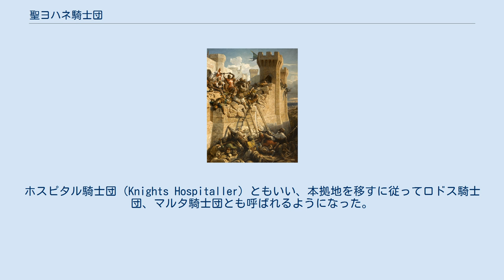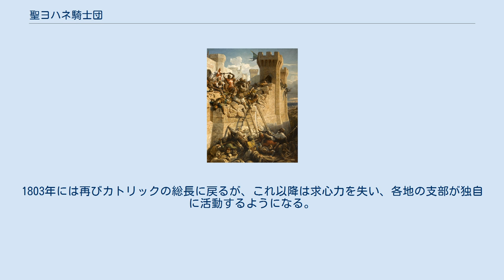聖ヨハネ騎士団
聖ヨハネ騎士団の旗 聖ヨハネ騎士団（せいヨハネきしだん）は、11世紀に起源を持つ宗教騎士団。
テンプル騎士団、ドイツ騎士団と共に、中世ヨーロッパの三大騎士修道会の1つに数えられる。
 本来は聖地巡礼に訪れたキリスト教徒の保護を任務としたが、聖地防衛の主力として活躍した。
ホスピタル騎士団（Knights Hospitaller）ともいい、本拠地を移すに従ってロドス騎士団、マルタ騎士団とも呼ばれるようになった。
現在の正式名称は「エルサレム、ロードス及びマルタにおける聖ヨハネ主権軍事病院騎士修道会」（ラテン語: Supremus Ordo Militaris Hospitalis Sancti Ioannis Hierosolymitani Rhodius et Melitensis、イタリア語: Cavalieri dell’Ordine dell’Ospedale di San Giovanni di Gerusalemme）である。
 1291年のアッコン包囲戦で、城壁上で戦う騎士団。
1840年頃の絵画 聖ヨハネ騎士団の歴史は1023年ごろ、アマルフィの商人がエルサレムの洗礼者ヨハネ修道院の跡に病院を兼ねた巡礼者宿泊所を設立したことに始まる。
第1回十字軍の後、プロヴァンスのジェラールの努力によって、1113年に教皇パスカリス2世から騎士修道会として正式な承認を得て、1119年に設立されたテンプル騎士団と同様に徐々に軍事的要素を強めていった。
ただし、この時代は主に病院（ホスピタル）騎士団と呼ばれる様に、最大2,000人が収容可能といわれた病院や宿泊施設も従来どおり運営されており、騎士出身の修道士も平時には病院での医療奉仕が義務付けられ（騎士と呼ばれていても、公的には修道請願を立てた修道士であり、本来的な意味での騎士ではない）、設立時の趣旨を色濃く残していた。
当時、この騎士団に入ることは大変な栄誉とされていたが、その代償として騎士団在籍中は如何なる理由があっても結婚が禁止された。
 騎士修道会は十字軍国家の防衛の主力となり、聖ヨハネ騎士団だけで2つの大要塞と140の砦を守っていた。
1187年にエルサレムが陥落した後も、トリポリやアッコンを死守していたが、1291年、ついに最後のキリスト教徒の砦アッコンが陥落した後は、キプロスに逃れた。
この後は海軍（実態は海賊）となってイスラーム勢力と戦ったが、キプロス王が騎士団の存在を恐れたこともあり、1309年に東ローマ帝国領であったロドス島を奪いここに本拠地を移した。
これ以降、ロドス騎士団と呼ばれるようになる。
 1312年にテンプル騎士団の資産が没収されたとき、かなりの部分が聖ヨハネ騎士団に与えられた。
また、中東のイスラーム教徒と戦う唯一の主要な騎士修道会となったため、西欧から多額の寄進を受けることができた。
 騎士団の構成員は騎士が500人程度で、母国語によって8つの騎士館グループに分かれていた。
各グループ毎に騎士館長（戦闘の際には部隊長となる）がおり、全体を騎士団総長が統率した。
各騎士館の構成員の人数が常に均等であったことはなく、フランス人の3騎士館、スペインの2騎士館の人数が突出していた。
 1444年にはマムルーク朝のスルターン、1480年にはオスマン帝国のメフメト2世の襲撃を受けたが、騎士団はこれを撃退した。
西欧では久しぶりのオスマン・イスラーム勢力に対する勝利として騎士団の評判は高まったが、1522年、オスマン帝国のスレイマン大帝が400隻の船団と20万人の兵で来襲した。
対する騎士団側は雑兵まで含めて7千人ばかりで、必死の防戦を繰り広げたが衆寡敵せず、ついにロドス島を明け渡してシチリア島に撤退した。
 再び本拠地をなくした騎士団だが、教皇クレメンス7世と神聖ローマ皇帝カール5世の斡旋により、シチリア王からマルタ島を借りることになった。
賃貸料は毎年「マルタの鷹」1羽である。
このマルタ島でも、ロドス島のときと同様にイスラームやヴェネツィアのユダヤ人に対し海賊行為を行い、マルタ島はイスラーム教徒やユダヤ人の奴隷売買の中心地となった。
 1565年に再びオスマン帝国の大船団に襲われることになるが、スペインの救援とスレイマン1世の死（1566年）によって、辛うじて防衛に成功した。
このときオスマン軍撃退に活躍した騎士団総長ジャン・ド・ラ・ヴァレットにちなんでマルタ島の主要港がヴァレッタと名付けられた。
続く1571年のレパントの海戦でもマ...